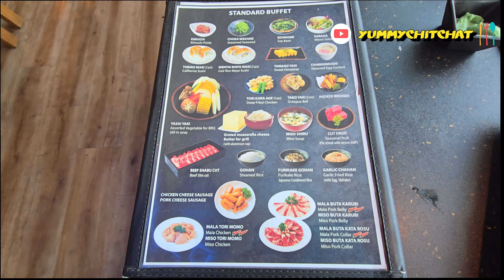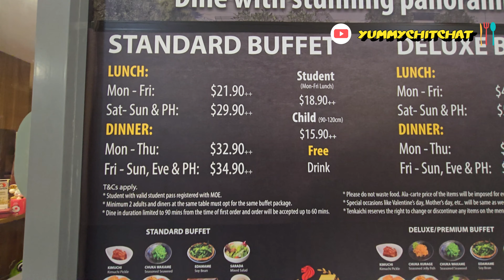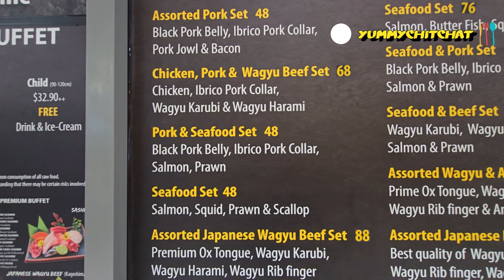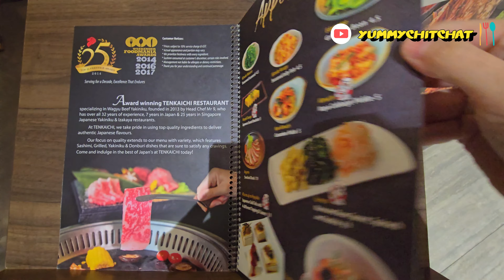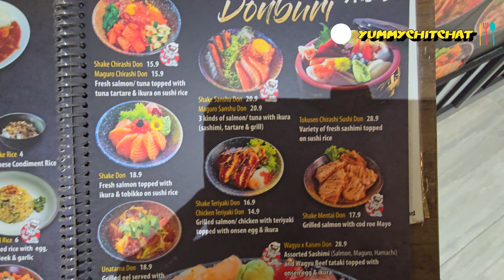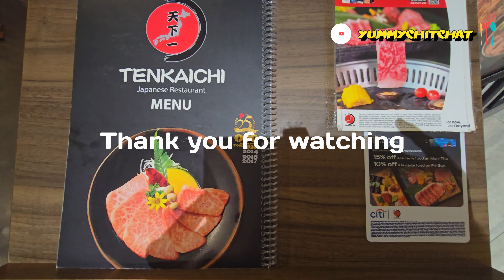Affordable And Delicious Japanese BBQ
We are happy to have lunch at Tenkaichi Japanese BBQ Restaurant located in Marina Square.

Their weekday lunch buffet is delicious and offers great value for money. Moreover, while we dine, we get to enjoy the stunning panoramic view of the Marina Bay skyline.

Please note:
The information presented in this video and its description may be outdated, contain typos, or be subject to change. Please contact the relevant service provider for updates and accurate information.